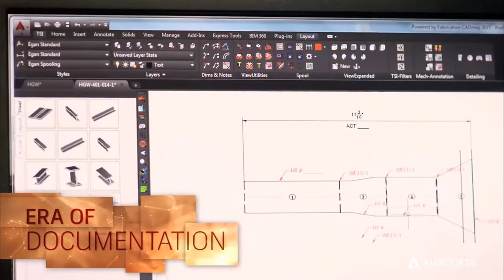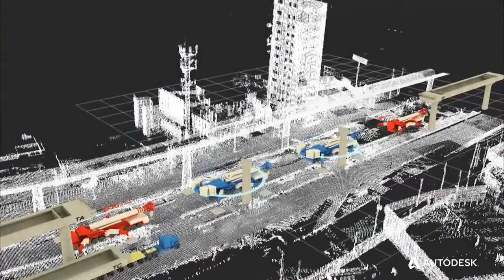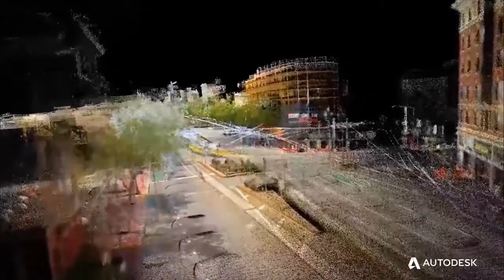BIM - Éra propojení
Nastala éra propojeného BIM - jste připraveni?
(video firmy Autodesk, české titulky)